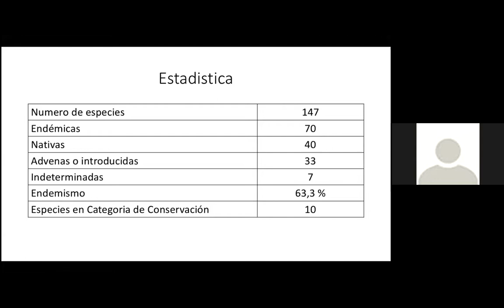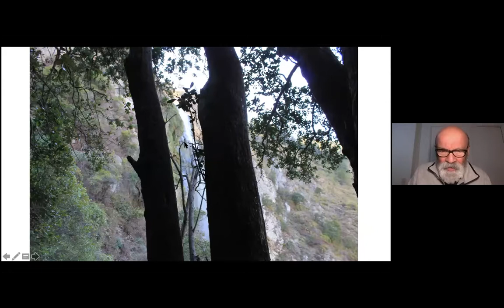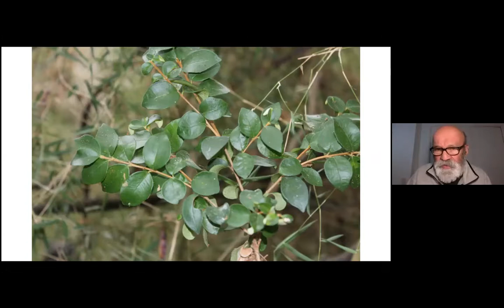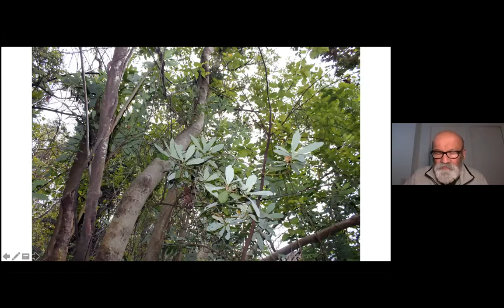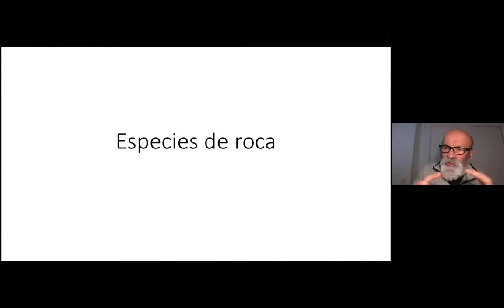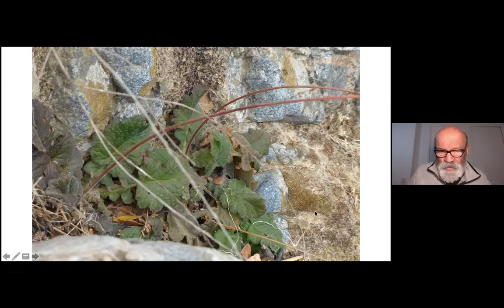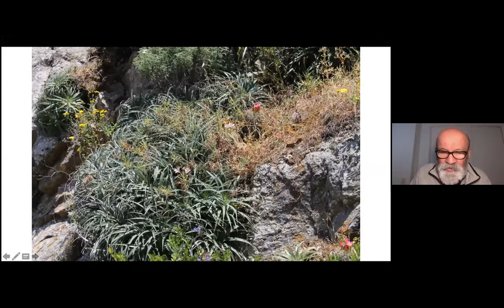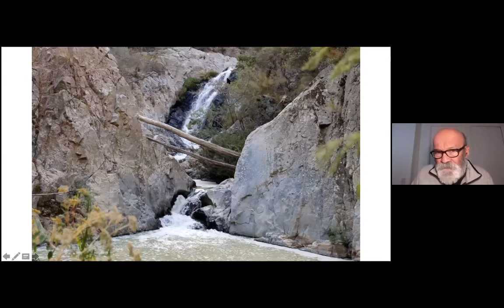Charla online "El Salto del Agua como hotspot botánico"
En esta charla realizada el sábado 11 de julio de 2020, el experto botánico Patricio Novoa nos cuenta de las particularidades botánicas del Salto del Agua como endemismos y presencia de flora común en otros lugares de nuestro país pero poco frecuentes en nuestra zona.